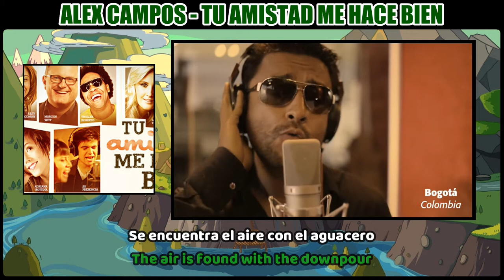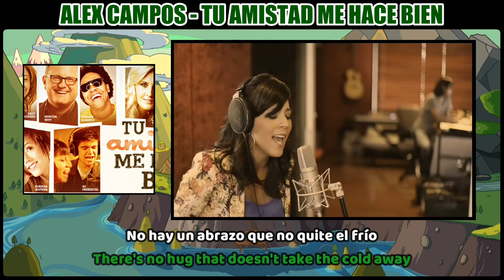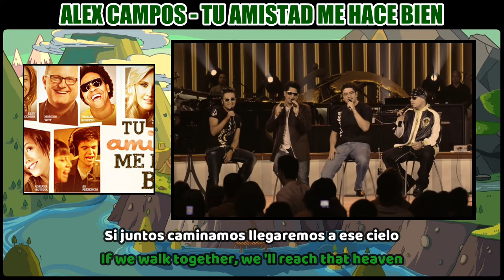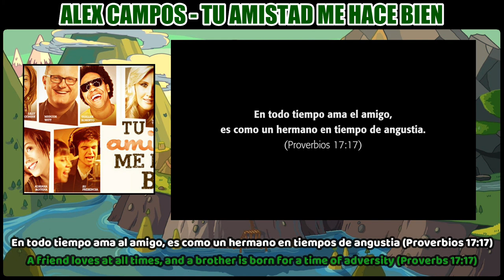Alex Campos - Tu Amistad Me Hace bien (Subtitulado Español - Inglés)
🔴 Alex Campos - Tu Amistad Me Hace Bien 🎶

📌 Song Verse / Verso de la canción:

▪️Downpour: Aguacero, lluvia
▪️Brightness: Brillo, luminosidad
▪️Hug: Abrazo, abrazar
▪️Treasure: Tesoro, joya
▪️Tempest: Tempestad

Se encuentra el aire con el aguacero
The air is found with the downpour

Se tiñe el cielo de azul sincero
The sky is painted in purest blue

Son los acordes de un verso en "te quiero"
They are the chords of a verse in "I love you"

Es un poema el que vives por dentro
It's a poem you live inside

Es como lluvia que alimenta el río
It is like rain that feeds the river

Como la fuerza que sostiene el brillo
Like the power that maintains the brightness

Es ese brillo que alumbra el camino
It's this brightness that illuminates the way

En mi camino estarás, mi amigo
You will be on my way, my friend

No encuentro las palabras que expliquen lo que siento
I can't find the words to explain what I feel

Sin verte sé que estás, es importante, lo comprendo
I know you're there without seeing you, it's important, I understand

Tal vez nunca te vea, pero en Dios tú y yo sabemos
Maybe I 'll never see you, but in God you and I know

Nos une la esperanza, una fe y nuestro credo
We are united by hope, a faith and our creed

No hay alegría sin un buen sentido
There's no happiness without a good reason

No hay un abrazo que no quite el frío
There's no hug that doesn't take the cold away

En tu amistad me siento como un niño
In your friendship I feel like a child

En tu consejo yo regreso al nido
With your advice I go back to the nest

En esa sendero que me lleva al cielo
On that path that leads me to heaven

En medio de tormentas y aguaceros
In the middle of tempests and downpours

Me debilito y siento que me rindo
I get weak and I feel like I am giving up

Por eso sé que yo te necesito
That's why I know I need you

Soy poeta trovador que va por el sendero
I am a troubadour poet that goes along the path

Soñando con un día encontrarme con el dueño
Dreaming of a day of meeting the maker

Aunque no soy perfecto, no me rindo, no te niego
Although I am not perfect, I do not give up, I do not deny you

Si juntos caminamos llegaremos a ese cielo
If we walk together, we 'll reach that sky

La amistad es un tesoro como perla que no encuentro
Friendship is a treasure like pearls that I can't find

Lo que sé, tu amistad me hace bien
What I know, your friendship does me good

Es verdad así lo siento, eres parte de mis sueños
It's true, that's how I feel, you're part of my dreams

No te miento, tu amistad me hace bien
I'm not lying to you, your friendship is good for me

Como aire en el verano
Like a breeze in the summer

Como abrigo en el invierno... tú
Like a shelter in the winter... you

Tu amistad me hace bien
Your friendship does me good

Aunque a veces nos fallemos, la amistad no dejaremos
Even if we sometimes fail each other, we will not give up friendship

Volveremos a este encuentro, tu amistad me hace bien
We will return to this meeting, your friendship is good for me

Me hace bien
It does me good

Edición de Video: Alessandro Pentené
Grabación de video: Lenny Flamenco, Pedro Marin, David Hegwood, Thiago Holanda: Grabación de video
Arreglos y edición musical: Javier serrano y Juan David Botello
Mezcla de Audio: Kiko Cibrian.
Dirección General: Alex Campos

Cantantes Invitados:

Jesus Adrian Romero (Mexico)
Thales Roberto (Brasil)
Lilly Goodman (Republica Dominicana)
Marcos Witt (Mexico)
Su presencia ( Colombia)
Adriana Botina ( Colombia)
Lorelei Taron (Argentina)
Deluz (Colombia)